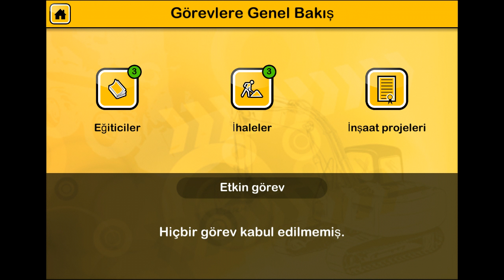İnşaat Simülatör Oyunu ||BAU Sımulatör 2019 || Bölüm 2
Merhaba Arkadaşlar!!

 İyi seyirler.

OyunTV